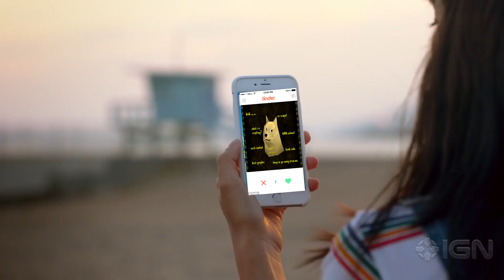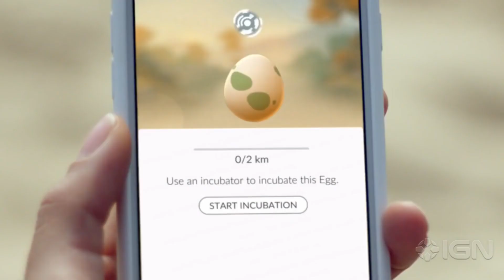Pokemon Go Much wow ft PokeDoge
very wow like if you much swag